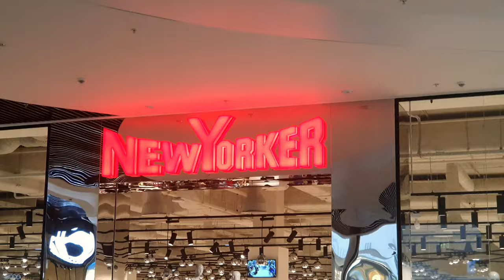Nikolsky shopping Mall, kharkiv.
we visited newly opened shopping mall nikolskiy in kharkiv, Ukraine.
we are making video to help new students who are coming to kharkiv for study.